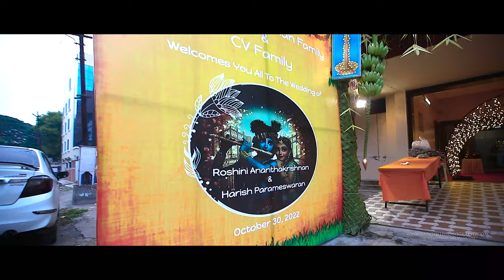Emotional Brahmin Wedding Film Of Roshini ~ Harish || BY Rangoli Photography 2022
This day is a beautiful story of what happens when the bride and the groom know exactly what they want in their wedding. Right from the smallest of details to everything that was larger than life, Roshini & Harish have been together through everything. Being a part of this wedding felt more like being with two friends who knew each other completely inside out are just now getting married to become roommates. One of the best times of the wedding has to be when their story was told in narrated.  Roshini & Harish 's is a story of a cute Rom-com with its own sense of fun, wit, understanding, respect for each other and, most importantly, love like no other. At the end of a beautiful day in the Coimbatore, after having shot a wedding as beautiful and as intimate as theirs - all we could feel was a wholeness within and emotional warmth.  Roshini & Harish  are a story we will remember, and a story that we are extremely happy to have been a part of.

Couple           :  Roshini & Harish
Composition : Team Rangoli